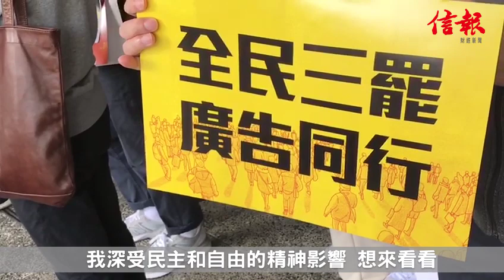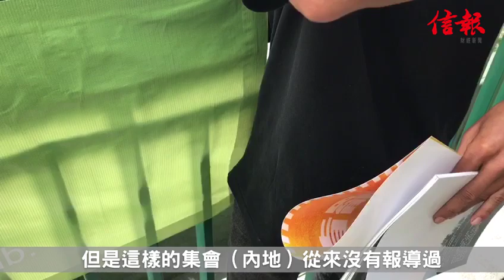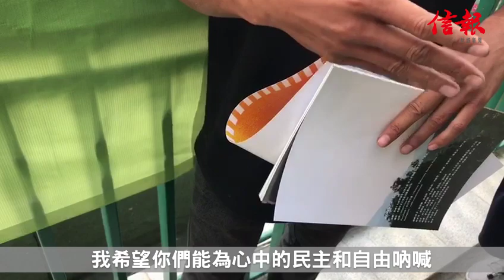廣告界發起罷工集會 內地人：並非內地報道般「暴亂」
有廣告界人士發起今日開始罷工5天，以迫使政府回應市民訴求；他們中午時分在中環遮打花園舉行集會。

來自廣西、不願透露姓名的男遊客表示，內地新聞往往「片面性地」報道香港發生「暴亂」，因而驅使他特意前來「看一看」集會，發現並非這樣一回事。他又認為，特區政府在過去半年以打壓手段處理示威，惟仍未能平息事件，期望港府在「港人治港」的原則下，透過協商解決問題。